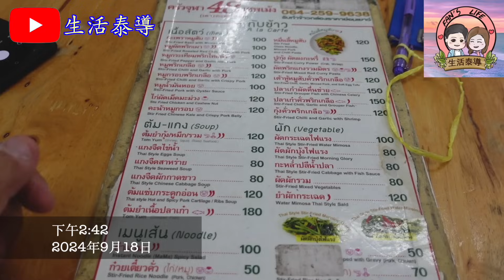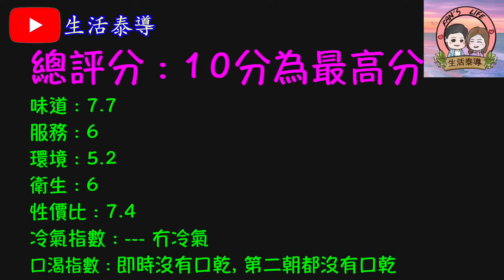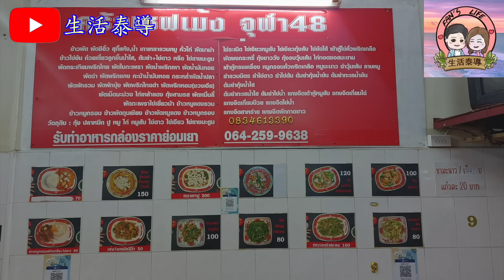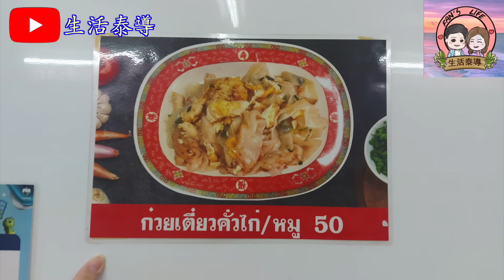【生活泰導】曼谷 | ครัวจุฬา 48 เชพเม้ง | 泰式炒通菜 | 蟹肉炒飯 | 咖喱蟹肉飯 | 海鮮炒河 | ( Thai Cuisine )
ครัวจุฬา 48 เชพเม้ง

地址 : 128 Soi Chulalongkorn 48, Wang Mai, Pathum Wan, Bangkok 10330

蟹肉炒飯 ✔️
咖喱蟹肉飯 ✔️❌
泰式炒通菜 ✔️
海鮮炒河 ✔️❌